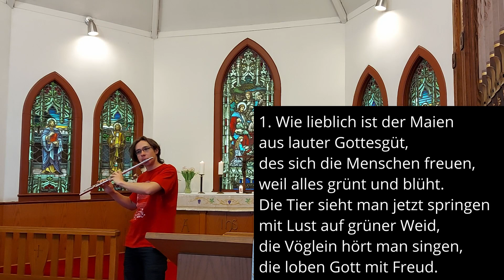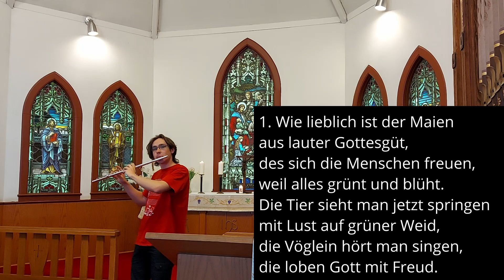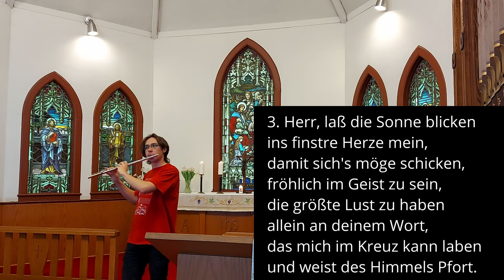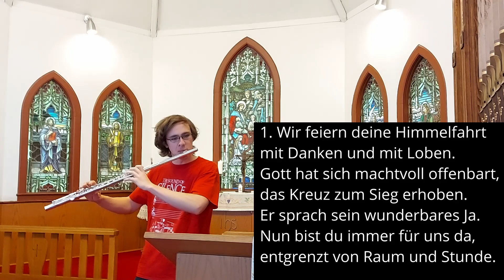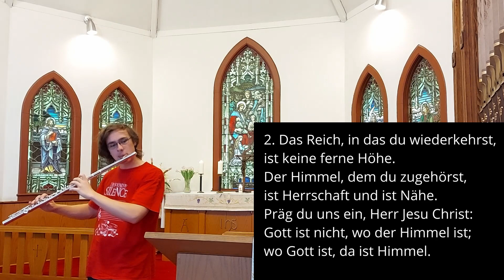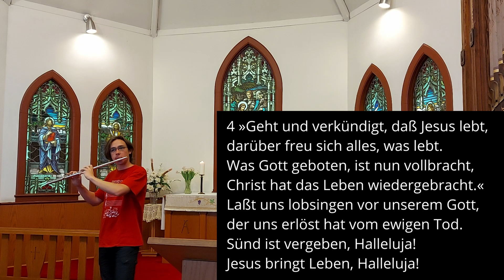Deutscher Gottesdienst am 16 Mai 2021